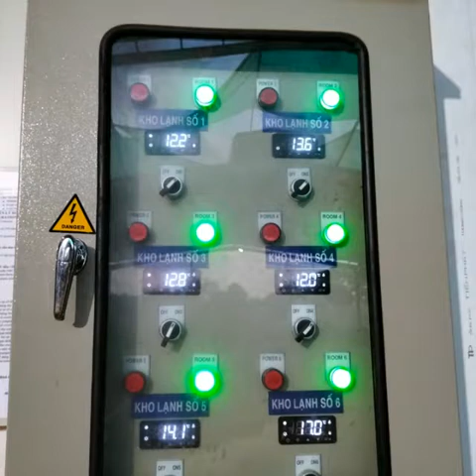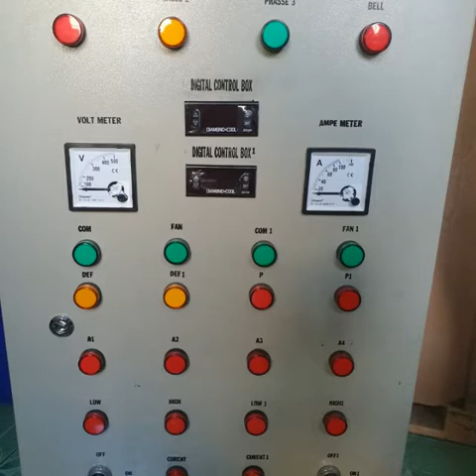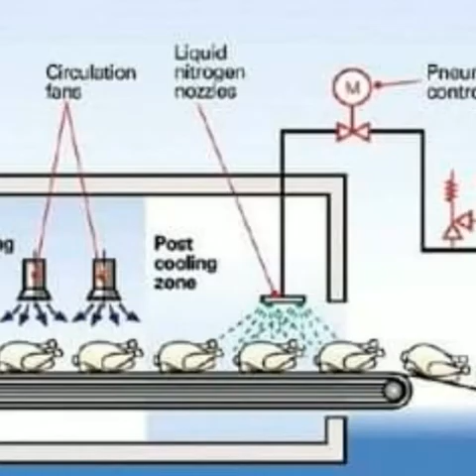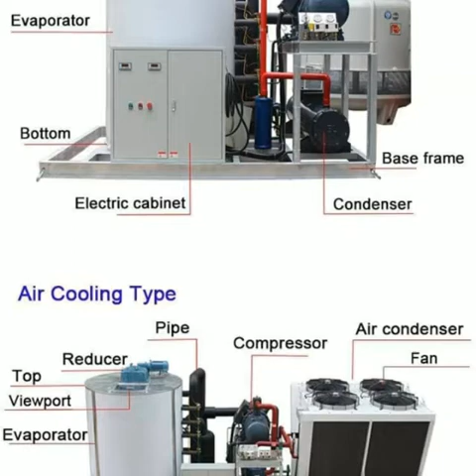29 tháng 8, 2022